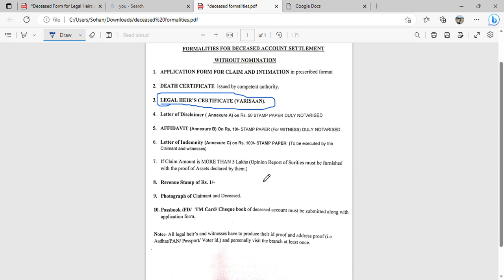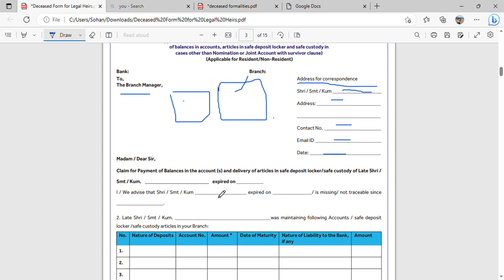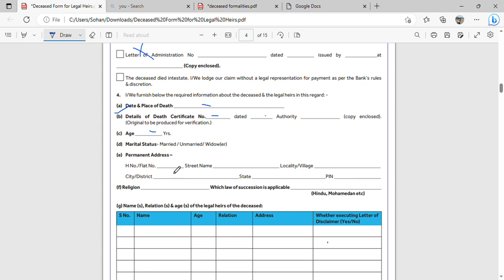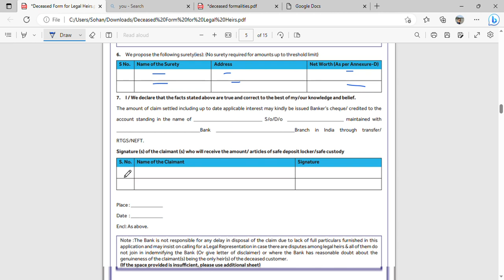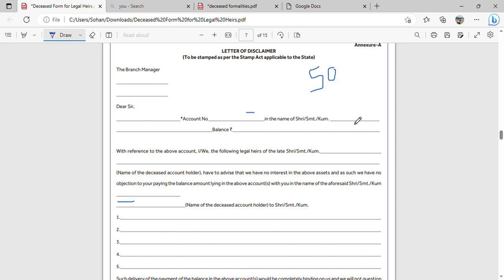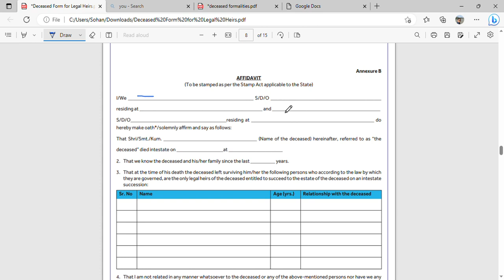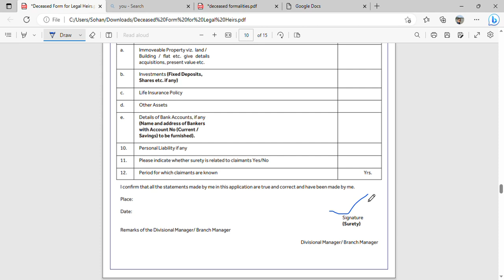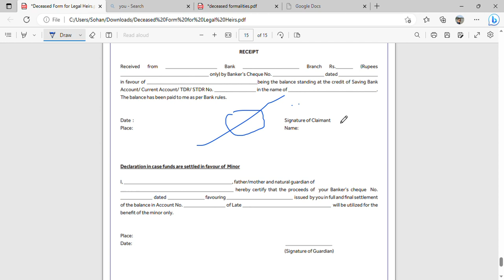DECEASED CLAIM LEGAL HIER || DECEASED CLAIM WITHOUT NOMINEE || SBI ACCOUNT DECEASED SETTLEMENT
This video tells you the whole process of claiming the account of a deceased person when he had not nominated anyone in his account to receive amount after his death. The whole process along with live form filling has been discussed in this video in detail. After watching this video, you need not to go anywhere for form filling for the claim, this video will enable you to fill this form your own. Digital Karo
You can download the form from the link given below: